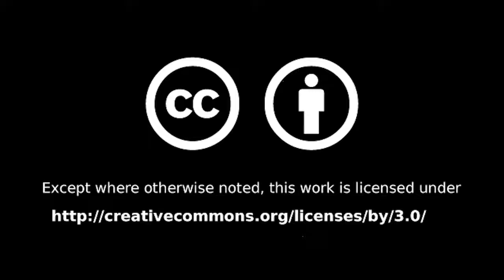Woodbury Select Board: 2019 08 12